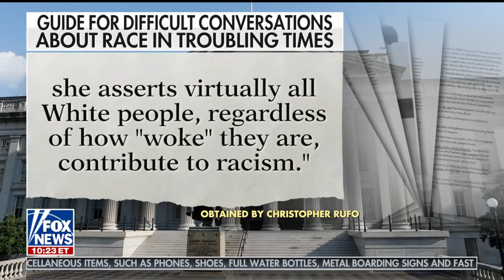Laura Ingraham - Taxpayer Funded Critical Race Theory Exposed - Christopher Rufo - 7-16-20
* White Fragility Author (Robin Diangelo): White People Are All Part of a Racist System

Christopher Rufo - City Journal Contributing Editor